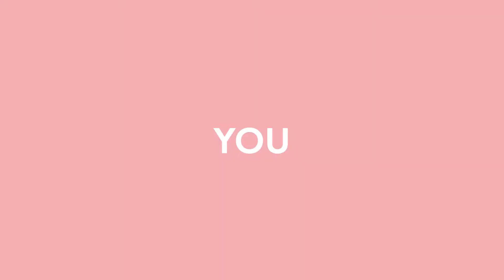Tired of high calling rates and phone bills? Introducing Slickcall - Best International Calling App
Tired of high calling rates and phone bills? Slickcall - Best International Calling App

Do you spend hours on the phone, but hate those high calling rates? Would you like to have an alternative to expensive calling plans?  Imagine if you could call anyone in the world and not worry about a high phone bill. Imagine using a reliable international calling service where you're only charged for what you truly use every month!
In this video, we introduce you to Slickcall, the best international calling app which makes calling affordable and easy. With Slickcall's cheap international calls, you'll never have to worry about your bills again. Here’s why Slickcall is the best:

1.FREE to download
2.FREE $1 calling credit
3.High-quality calls
4.Ultra-low rates
5.HD and crystal-clear voice quality
6.No hidden charges
7.Call anyone, anywhere, anytime
8.Useful for travel and more
9.Easy to use interface

Slickcall makes international calling easy, fun, and affordable with low-cost calls to over 100 countries. Unlike other international calling apps that charge hidden fees, Slickcall lets its users enjoy fast international calls without any additional charges.  With its amazingly great calling quality and affordable international calling plans, the app can be used anytime and anywhere. It allows you to directly call almost any phone number internationally using just your mobile device.
So, do you have a loved one or friend that lives abroad? With the Slickcall app, you can stay in touch with them. All you'll need is an internet connection or a Wi-Fi connection and a smartphone.